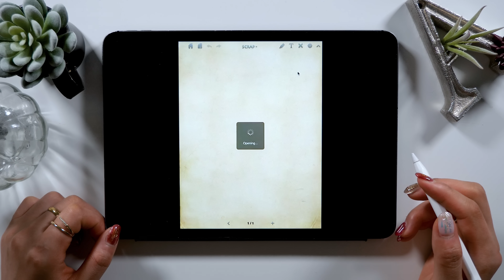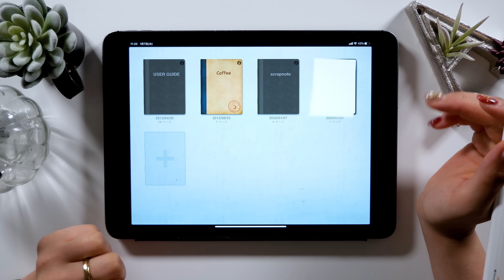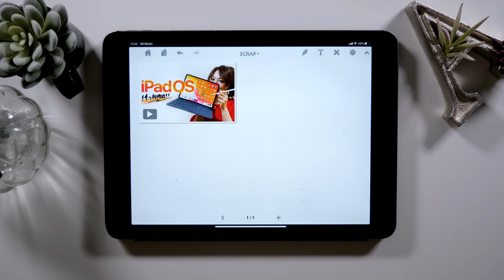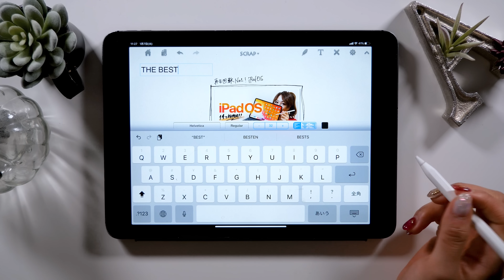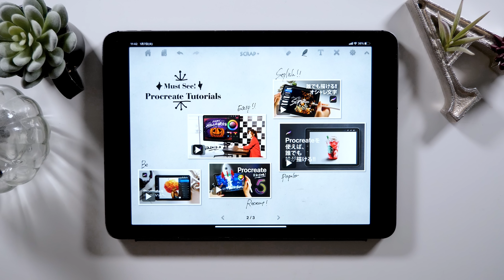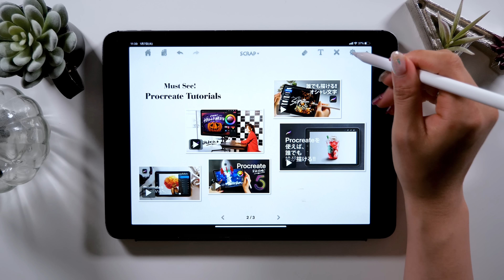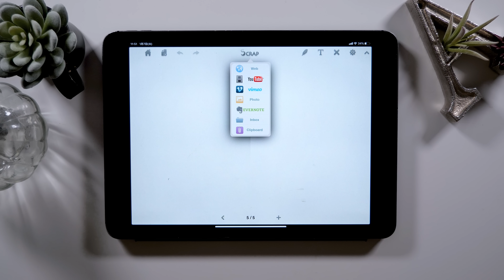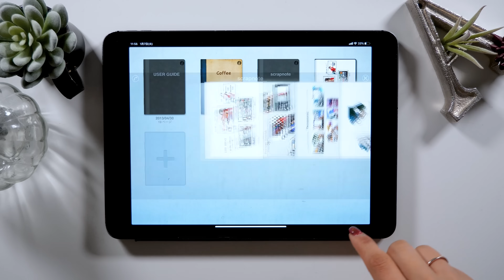動画が埋め込める無料のノートアプリが使える！【Scrapnote使い方】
オススメの動画一覧
◆THE BEST◆

▼使用ツール
・iPad Pro 2020 / 11inch 1TB cellular model
・Apple Pencil
ペーパーライク保護フィルム (ELECOM)
カメラ- Panasonic GH5
マイク - Apogee Mic Plus
ヘッドホン - SONY MDR-7506